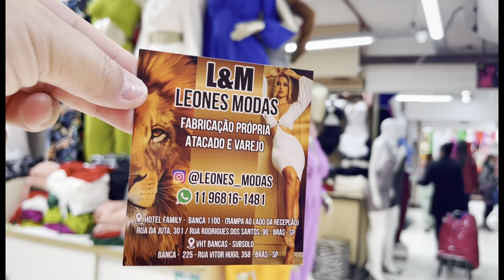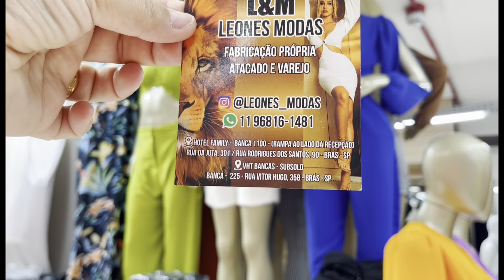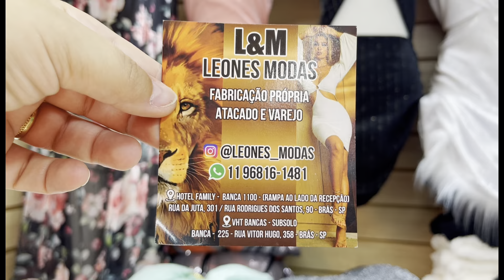PEÇAS A R$ 45,00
Na loja

você encontras peças da tendência direto do famoso buraco quente para todo o Brasil.
Fabricante.

Amandooooo